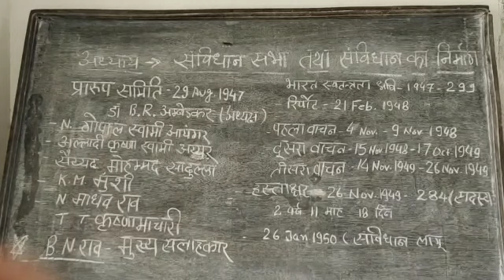कक्षा= 12वीं कला वर्ग विषय= राजनीति विज्ञान अध्याय =भारत का संविधान भाग- 2